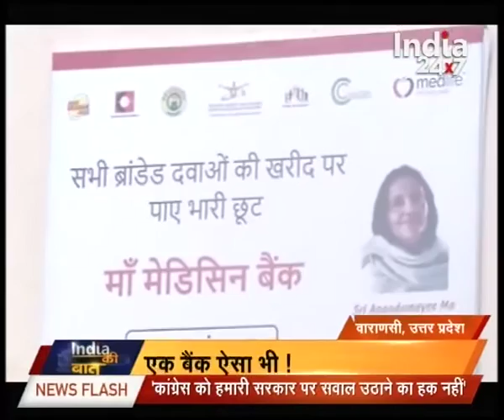India Ki Baat : Why a woman had to give test of loyalty?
An Indian woman had to bear an abundant pain to prove her loyalty. Watch this special segment and get to know more here.